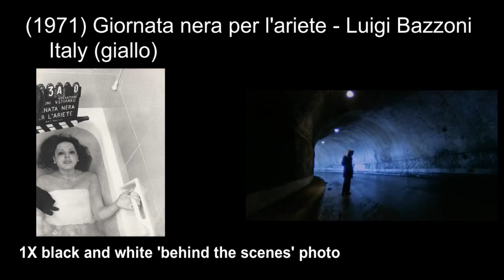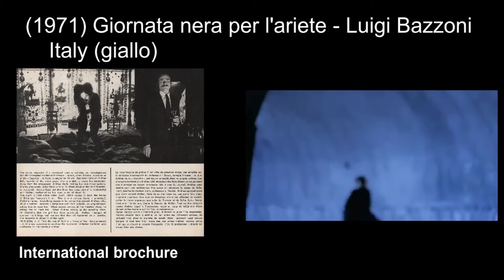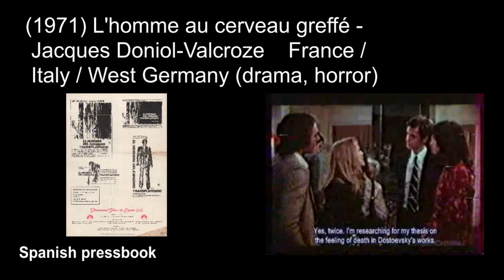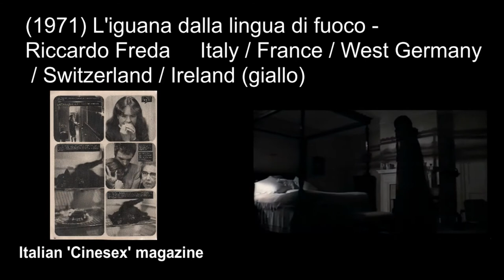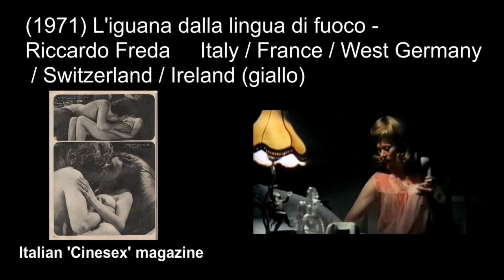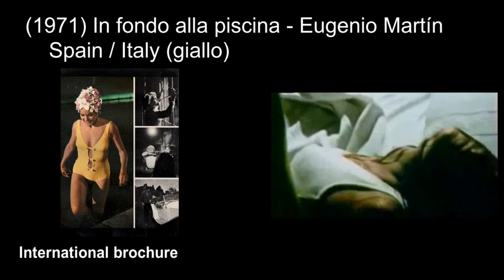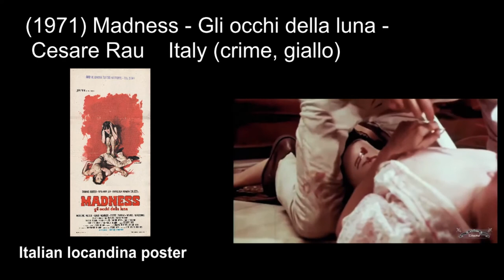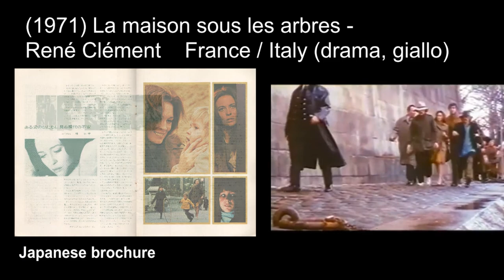Italian horror & giallo movies: 1971 part4 ('The Fifth Cord', 'Iguana with a Tongue of Fire')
Italian horror, giallo and exploitation movies Episode 32:
(1971) Giornata nera per l'ariete / The Fifth Cord - Luigi Bazzoni
(1971) Hanno cambiato faccia / They Have Changed Their Face - Corrado Farina
(1971) L'homme au cerveau greffé / Man with the Transplanted Brain - Jacques Doniol-Valcroze
(1971) L'iguana dalla lingua di fuoco / Iguana with a Tongue of Fire - Riccardo Freda
(1971) In fondo alla piscina / The Fourth Victim - Eugenio Martín
(1971) Io non vedo, tu non parli, lui non sente - Mario Camerini
(1971) Juste avant la nuit - Claude Chabrol
(1971) La lunga spiaggia fredda / The Lonely Cold Beach - Ernesto Gastaldi
(1971) Madness - Gli occhi della luna - Cesare Rau
(1971) La maison sous les arbres / The Deadly Trap - René Clément